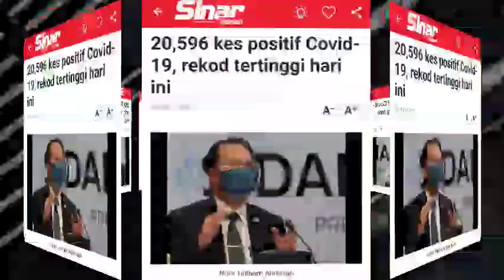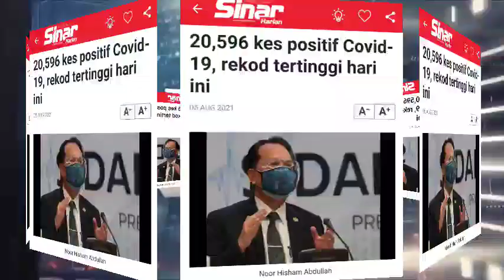KES POSITIF COVID-19,REKOD TERTINGGI HARI INI😩‼️